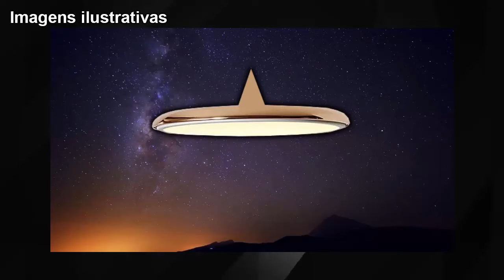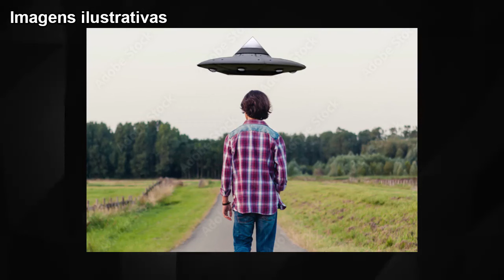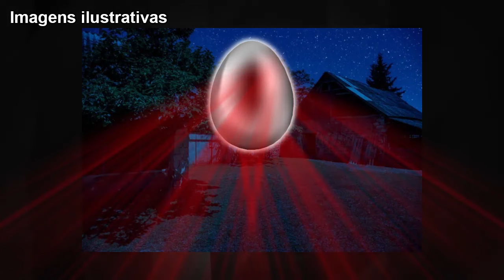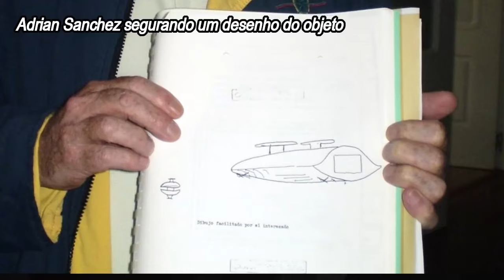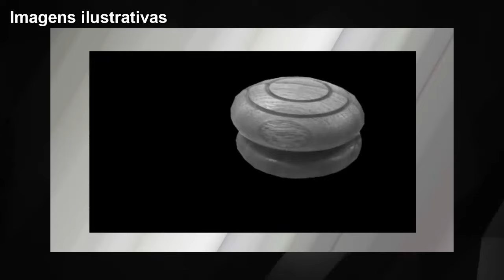Santiago Romero, perseguido por um UFO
Em Junho de 1974, o espanhol Santiago Romero, com então 46 anos, estava indo de carro para a fazenda do seu pai quando viu um objeto voando baixo, este era redondo na parte inferior e com uma espécie de torre em forma de cone no seu topo. Dentro desse objeto, Santiago pôde ver três humanoides altos que pareciam estar controlando a nave.